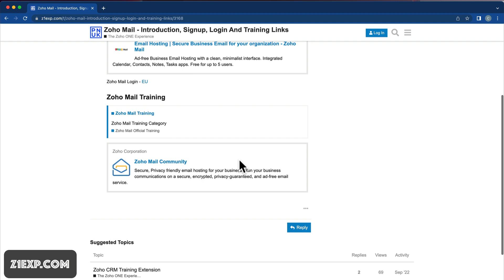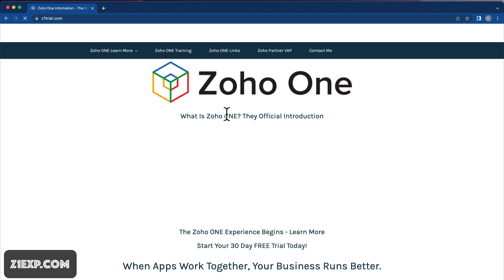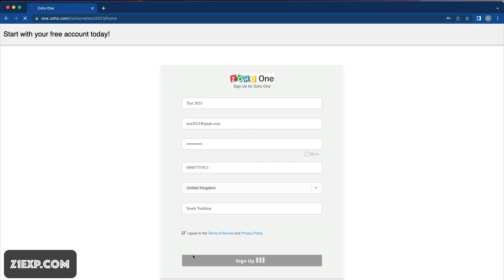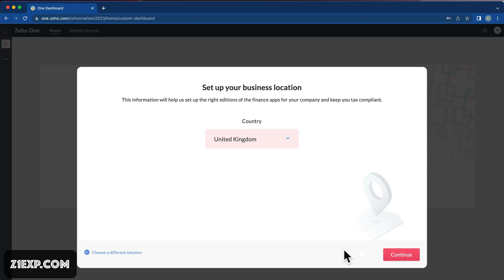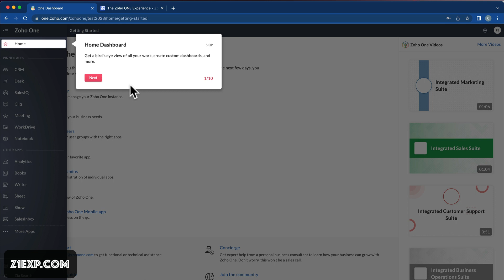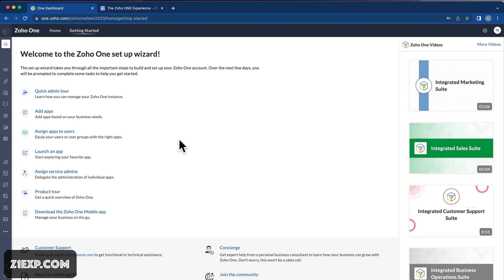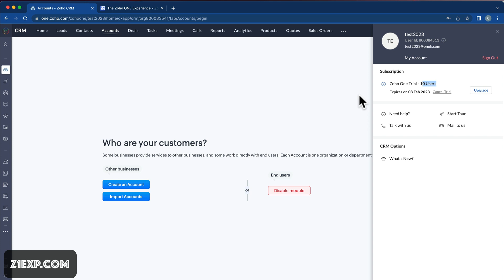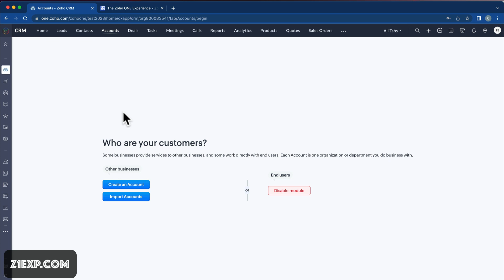How To Get Started With Zoho ONE In 2023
Get started with Zoho ONE In 2023.
Free training, Quick links and the training forum will continue to grow.
Everything you need to get the most out of Zoho ONE.

Join my Zoho ONE Experience for full training on all Zoho Apps

► Useful?